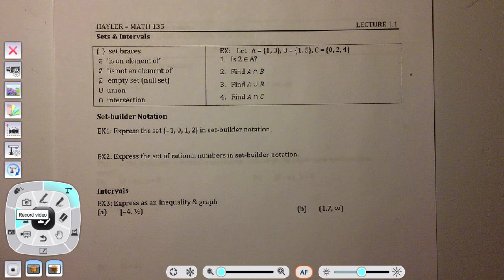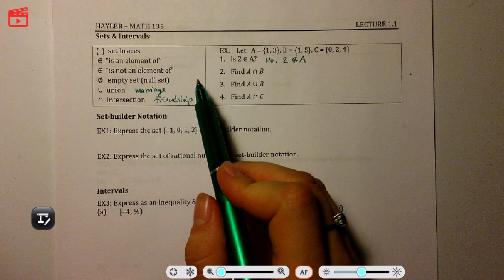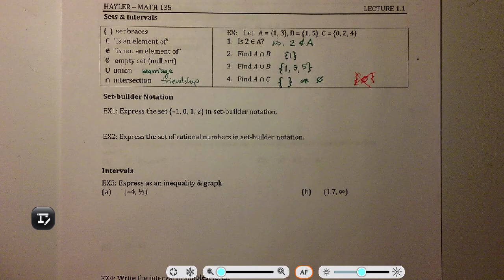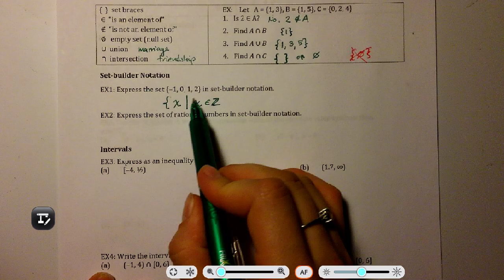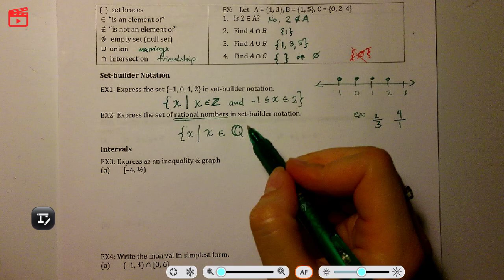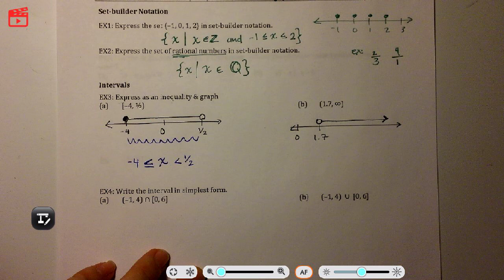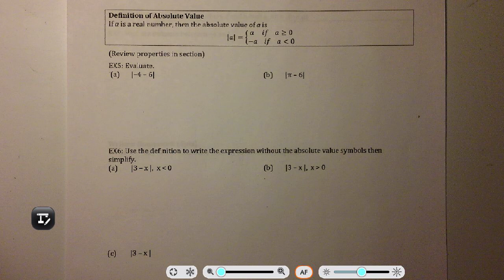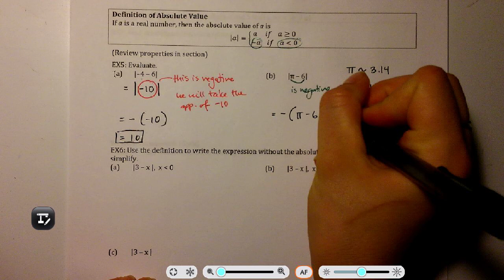Math 135: Sets & Intervals --Part 1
Based off of the textbook "PreCalculus: Mathematics for Calculus by Stewart, Redlin and Watson"